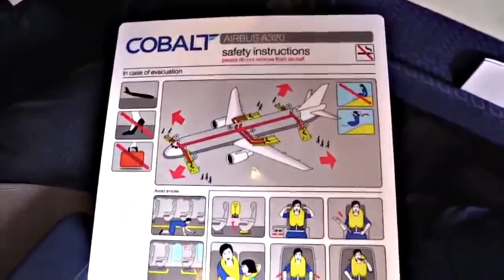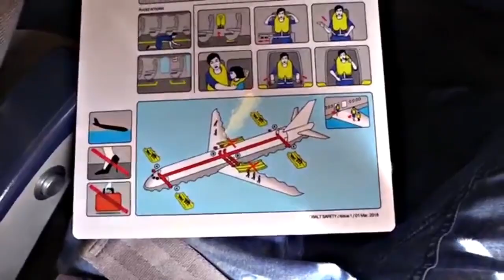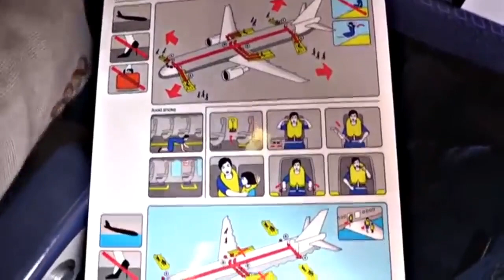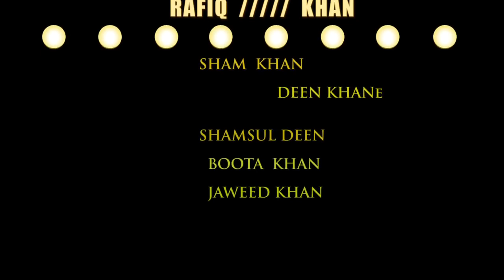Ghar aaja pardesi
Ghar aaja pardesi song